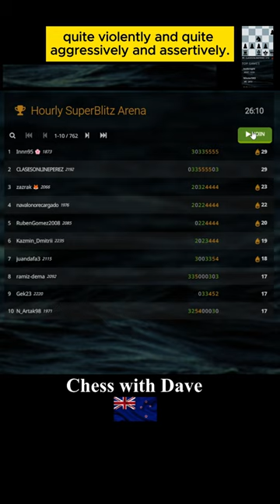"It's the old chess dilemma Chief, of bring a Short? or a Long?" "So, me Dave, NZ, bring you Both!"